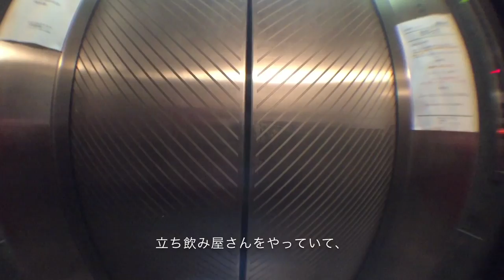RIDE GROOVE - ANOTHER BRAIN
Morita's  Art Exhibition and...
Skate Boarding at ANAGURA gallery